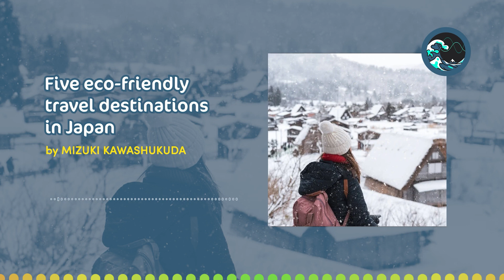Five eco-friendly travel destinations in Japan | Zen Waves Podcast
These regions are particularly advanced in their efforts, and you will be able to experience Japan’s unique approach to sustainability while contributing to conservation efforts.

Originally published on Zenbird Media:
Five eco-friendly travel destinations in Japan

⭐⭐⭐ About Zen Waves Podcast

The Zen Waves Podcast shares weekly news, columns and interviews about sustainability from Japan, direct from our online magazine. Topics include SDGs, circular economy, sustainable fashion, food waste, climate change, individual action, sustainable brand reviews and recommendations, women's wellness, LGBT and many more.